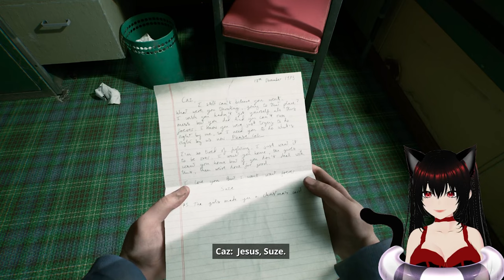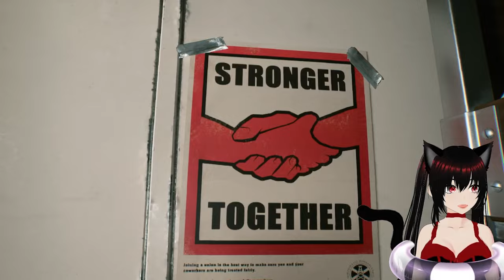STILL WAKES THE DEEP IS GAME OF THE YEAR??? (PART 1)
This Game Is an Amazing Experience!!! I love This Game From Beginning To End! I hope You Enjoy!!!